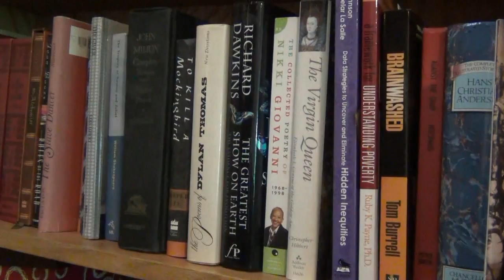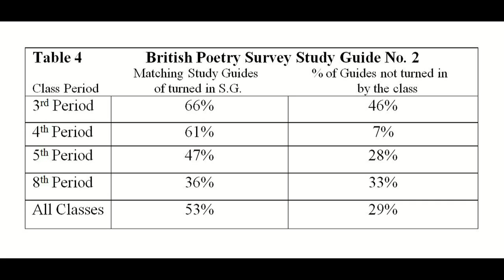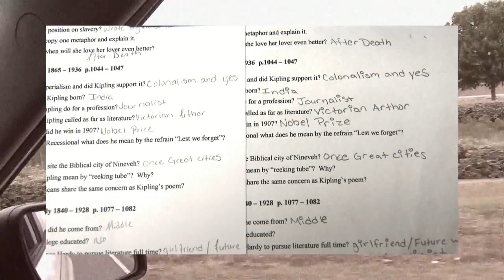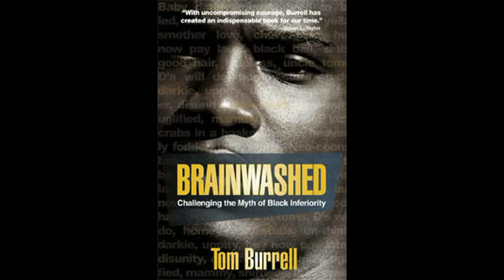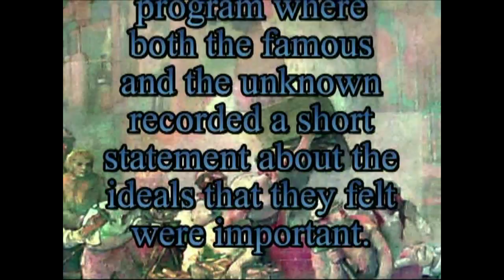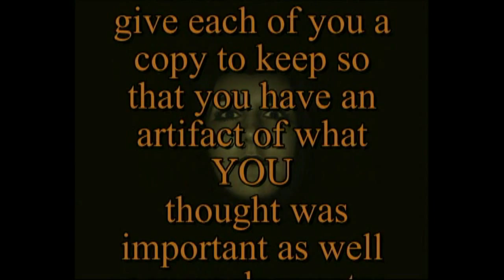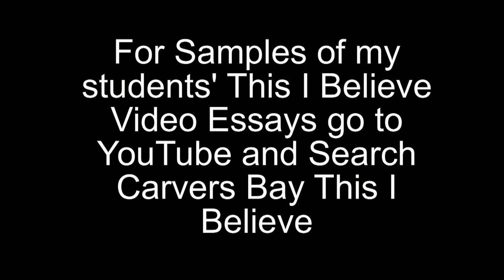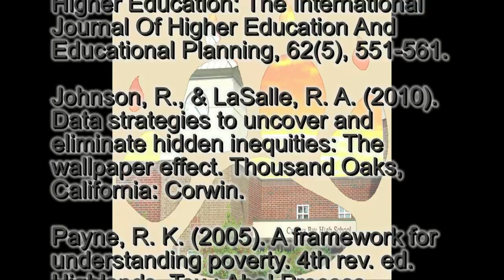CSS Presentation Abridged 720HD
Dane Sorensen's video presentation for the graduate class "Using Data to Improve Student Learning" College of St. Scholastica, EDU 6777 Sec 213 and taught by Professor Sarah Bryans-Bongey. Shown May 11, 2013 at the Graduate Research Colloquium.  Title of presentation is: A Qualitative Summary of Student Created Video Projects: A Strategy to Encourage Assignment Completion and Originality.  This is the abridged version that is less technical and more teacher friendly.